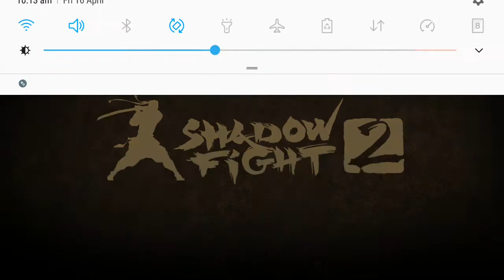Shadow Fight 2 - Cutthroat vs. Cutthroat